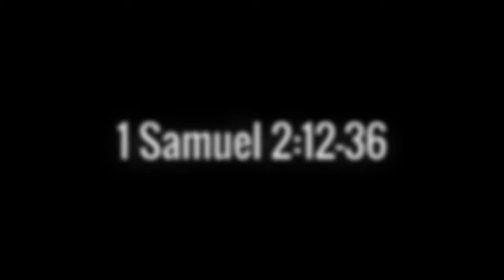1 Samuel 2:12-36 - James Harleman - 8/30/15